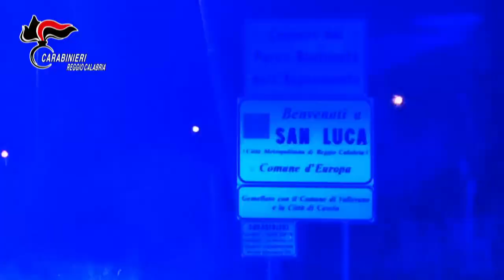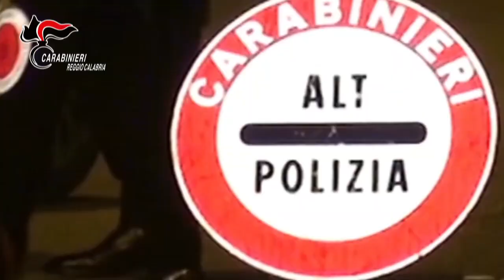'Ndrangheta. L'arresto di "Ciccio Pakistan" alias Francesco Pelle